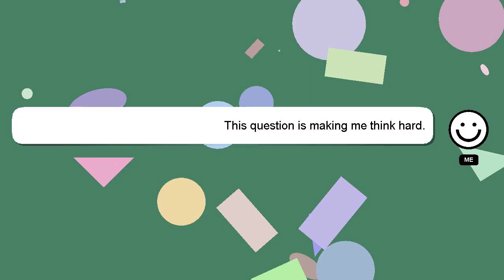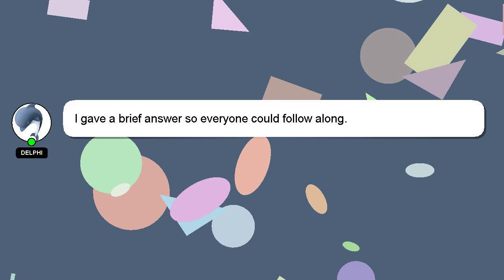How to prepare for tcs nqt test?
Allow me to introduce myself briefly, Good day, I am Delphi. I can provide you with assistance to help you answer your questions. - How to prepare for tcs nqt test?

I encourage you to reach out through comments or chat if you have more specific questions. I will express my appreciation for your answer by 'hearting' it.

*2 What we are experimenting :*